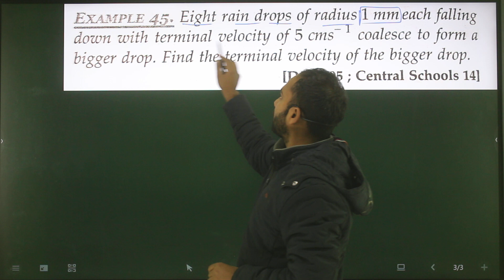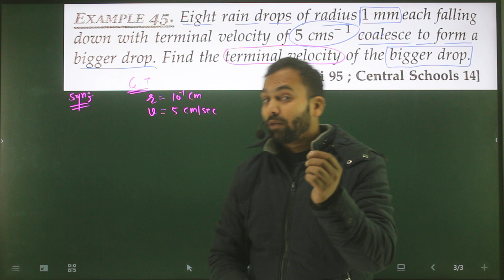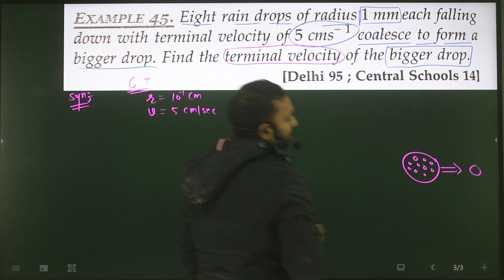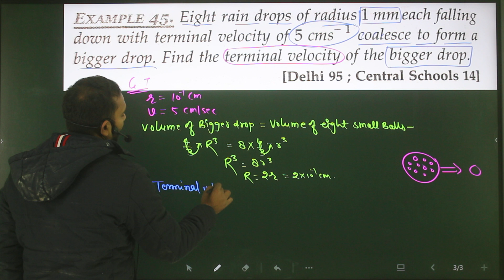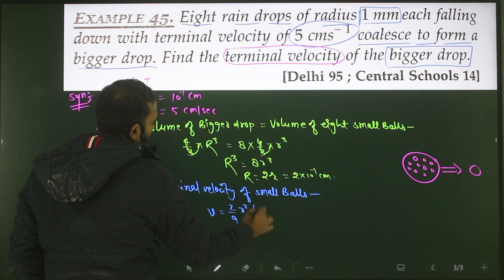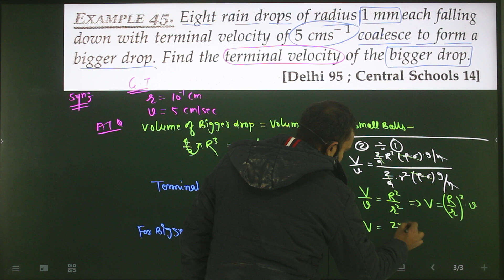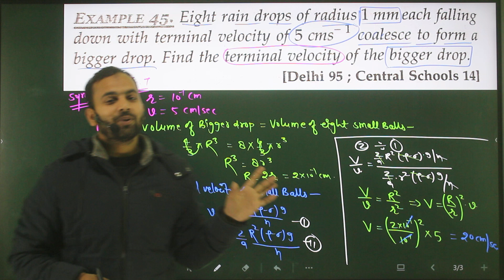Ex-45 Mechanical properties of fluid : Eight rain drops of radius 1mm each falling down with termin